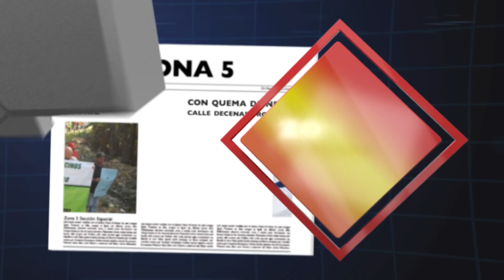SE INTENSIFICA EL TRAFICO DE ALIMENTOS HACIA HAITI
Hace unas semanas que el gobierno dominicano anunció la apertura de la frontera para el intercambio comercial con Haití, sin embargo, del lado haitiano mantienen sus puertas cerradas, lo que ha provocado el incremento del tráfico de productos alimenticios desde la República Dominicana hacia la vecina nación, comerciantes del mercado binacional de Dajabón denuncian que esta situación a perjudicado el comercio legal de la zona fronteriza. Olinda Payano con el reporte.